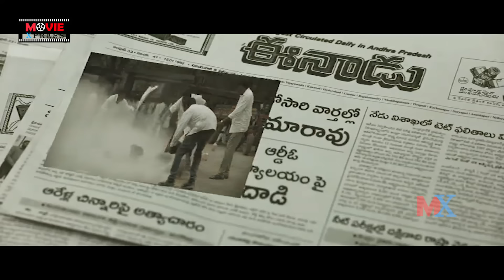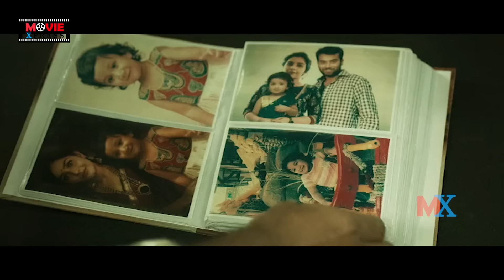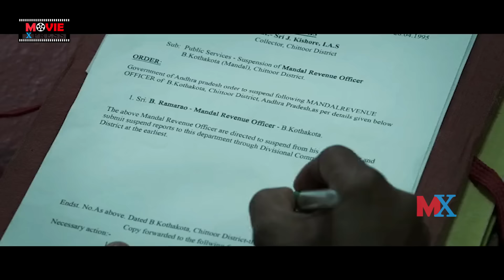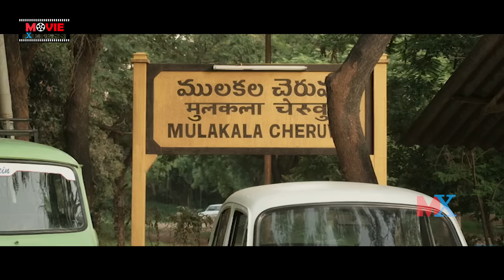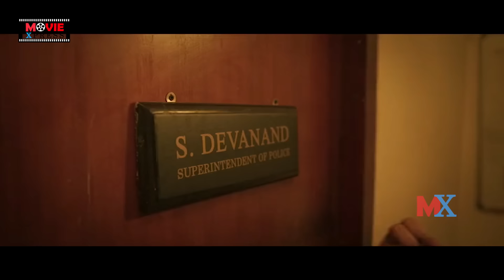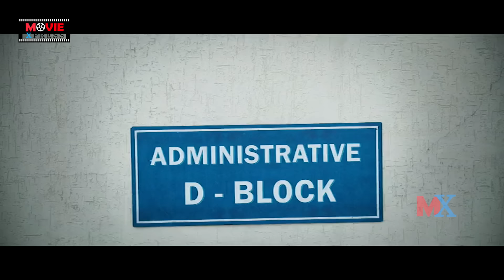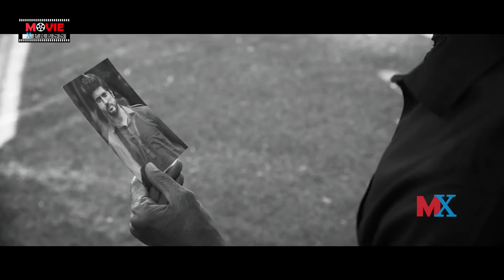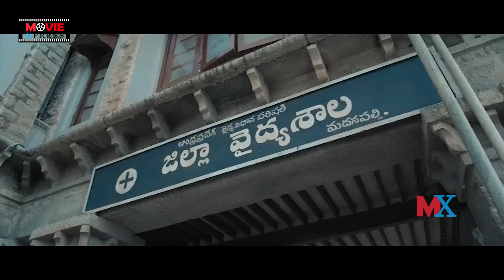Ramarao On Duty Telugu Full Length Movie | Movie Express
Ramarao On Duty Telugu Full Length Movie Director: Sarath Mandava.
Movie Producers: Sudhakar Cherukuri,
                                 Srikanth Chundi.
Music Composer: Sam C. S.